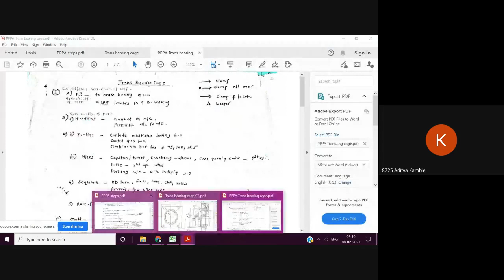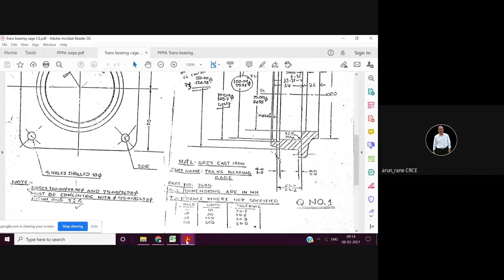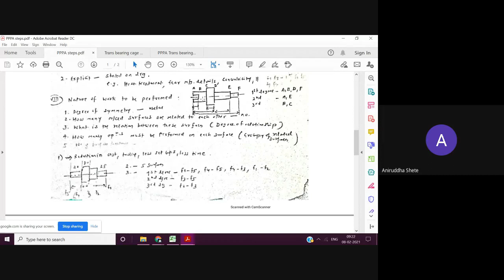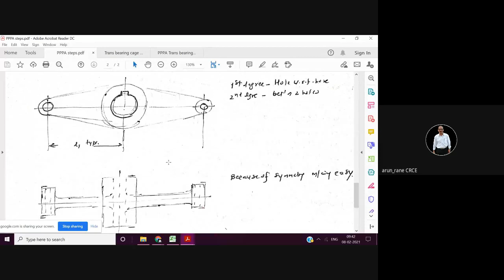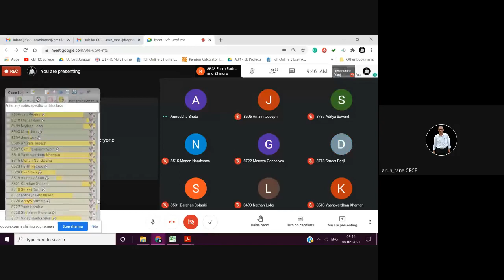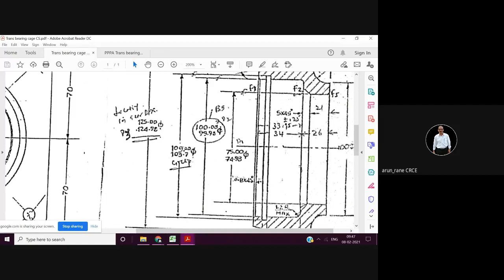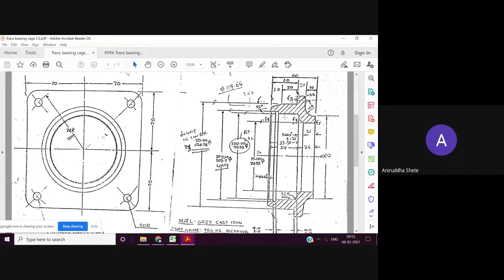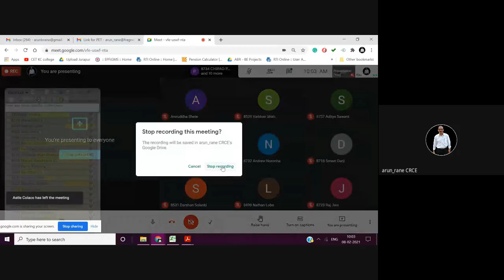PET Lecture 8 Preliminary Part Print Analysis 3 2021 02 07 at 19 30 GMT 8